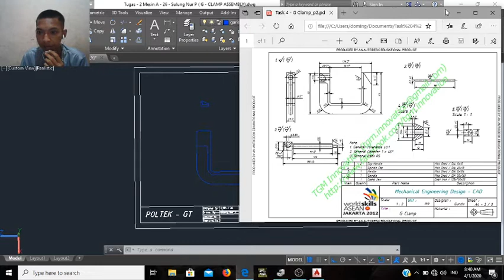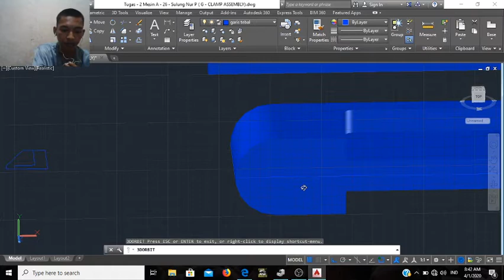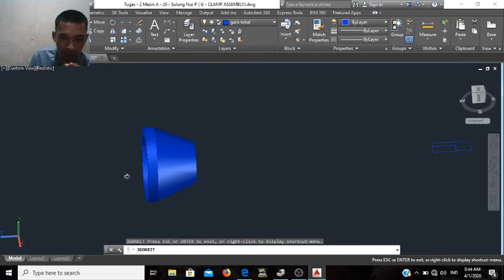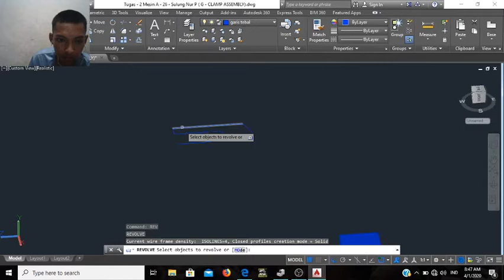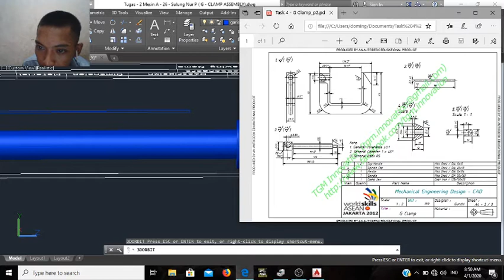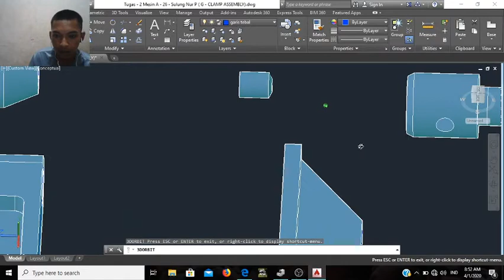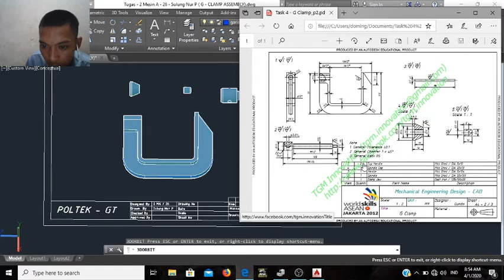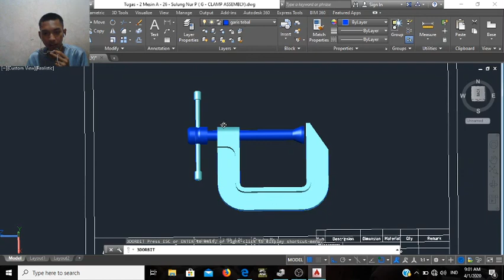TUTORIAL 3D ASSEMBLY G CLAMP MANTAP BETUL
PEMBUAT : SULUNG NUR PRASETYO
2 MESIN A (26)